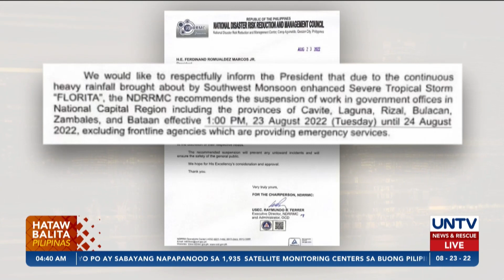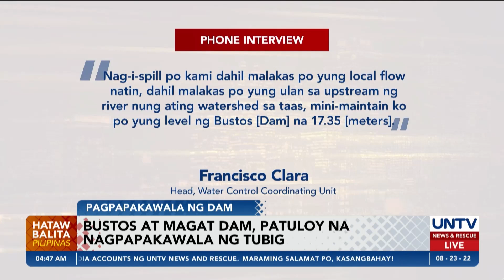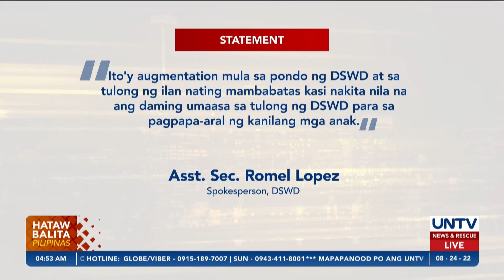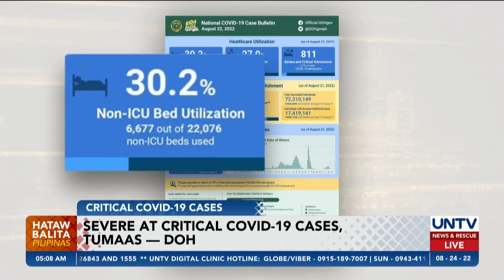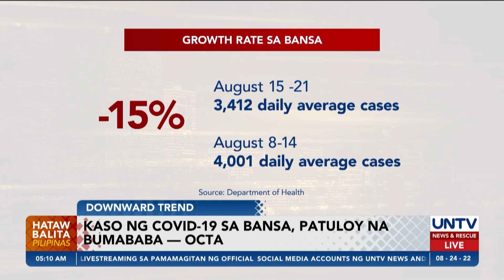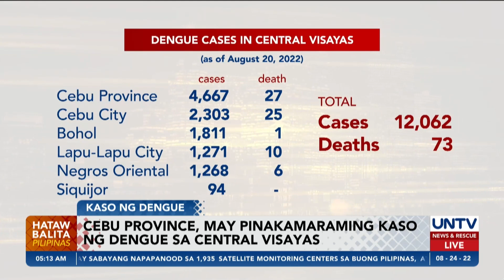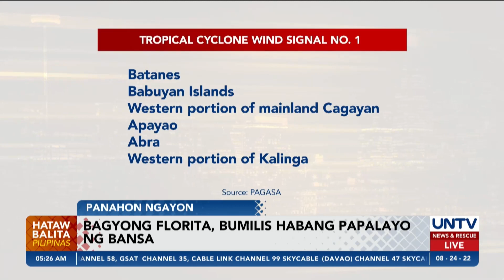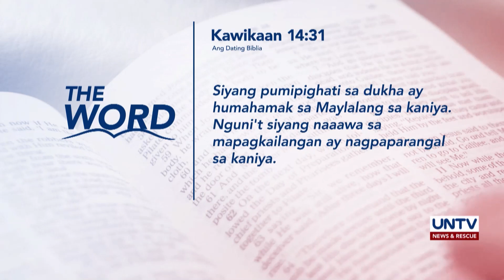UNTV: Hataw Balita Pilipinas | August 24, 2022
- Malakanyang sinuspinde ang lahat ng klase, pasok sa gobyerno sa NCR iba pa
- 1st alarm sa Marikina river, itinaas; walong floodgates, bukas
- Guro na nang-api umano ng estudyante, iniimbestigahan na - DepEd CamNorte